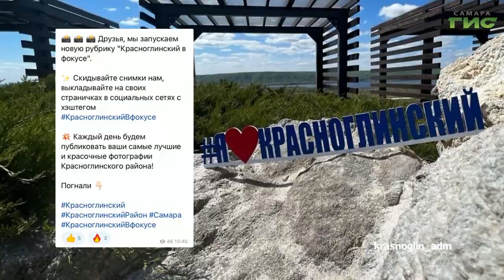О чем пишут в самарских Telegram-каналах